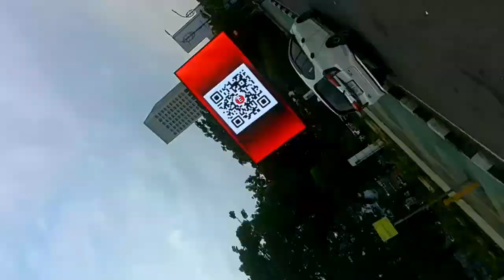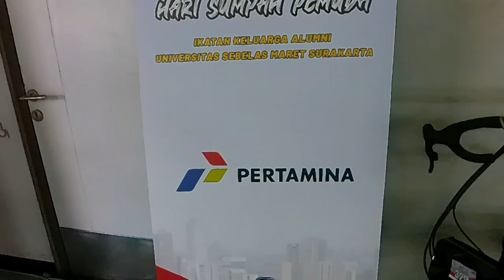GOWES 4.0 SUMPAH PEMUDA - IKA UNS BIKE CLUB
Assaamualaikum wr wb

Guys kali ini indivlog gowes 4.0 sumpah pemuda yang di adakan oleh IKA UNS BIKE CLUB. yuk kita pantau guys

UNS#4.0#SUMPAHPEMUDA#